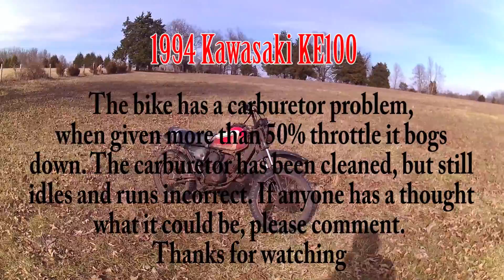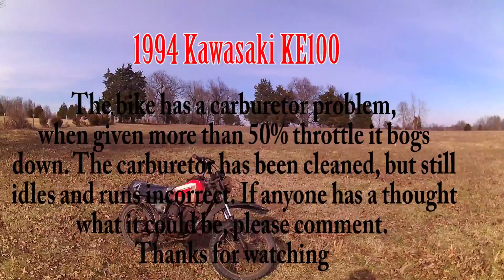1994 Kawasaki KE100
Here is a walkaround and ride on the new 1994 Kawasaki Ke100.